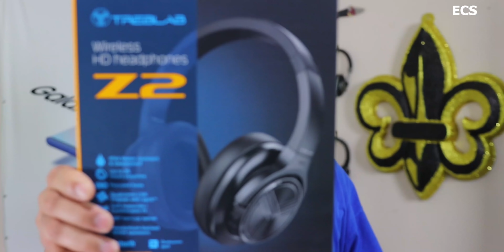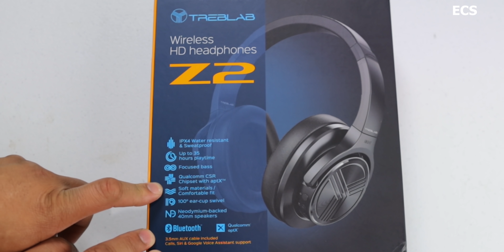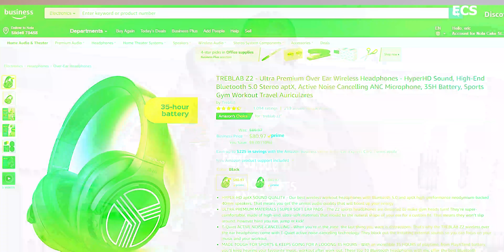TREBLAB Z2 Review | Over Ear Wireless Headphones | Wall Of Fame !! For 80 Bucks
TREBLAB Z2 Over Ear Wireless Headphones | Wall Of Fame !! For 80 Bucks

HYPER-HD aptX SOUND QUALITY - Our best wireless workout headphones with Bluetooth 5.0 and aptX high-performance neodymium-backed 40mm speakers. That means you get the unreal audio quality that will boost up your energy.
ULTRA PREMIUM MATERIALS | SUPER SOFT EAR PADS - The Z2 sports headphones are designed to make gym heads turn! They’re super-comfortable, made of high-end, ultra-soft materials that mould to the natural shape of your ear for a custom fit. That means they won’t slip around, however hard you run, jump or kick!
T-Quiet ACTIVE NOISE-CANCELLING - When you’re in the zone, the last thing you want is distractions. That’s why the TREBLAB Z2 wireless over the ear headphones come with T-Quiet active noise-canceling technology. They block out the irritating external sounds so you can focus on your music and your workout.
MADE TOUGH FOR SPORTS & KEEPS GOING FOR A LOOONG 35 HOURS - With an incredible 35 HOURS of playtime, from PlayXTend battery, you’ll keep hearing your favourite music, workout after work-out. These top 10 Bluetooth headphones with mic offer the best Bluetooth connection, so you won’t be left in silence.